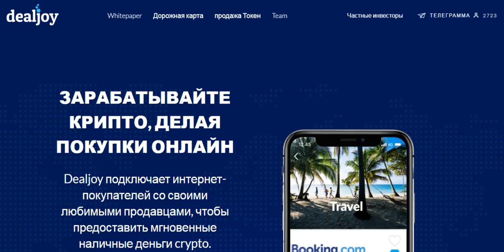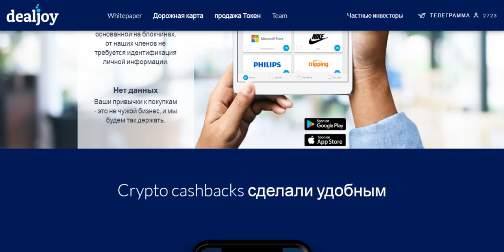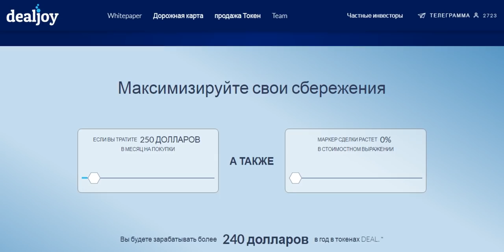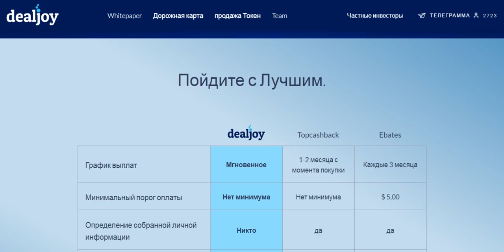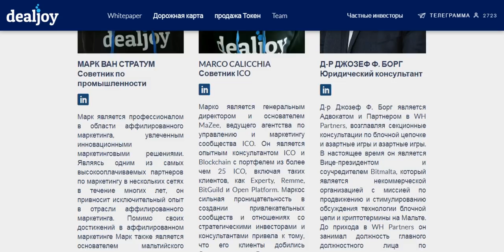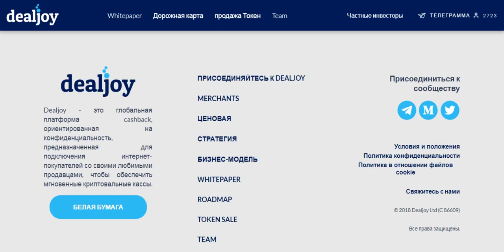Обзор Проекта Dealjoy (DEAL)